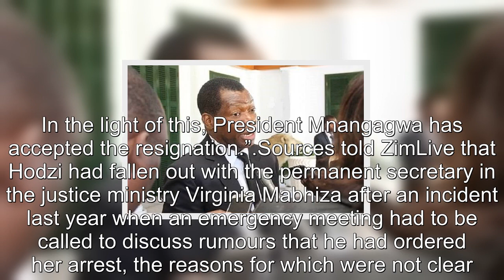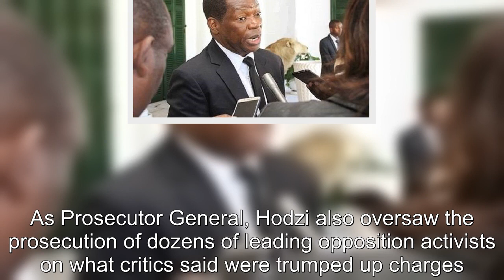Prosecutor General Kumbirai Hodzi’s resignation Secret details emerge